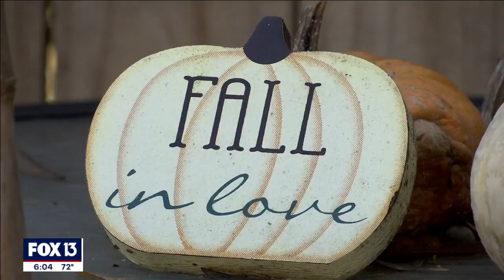Florida woman dies in firepit accident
A Tarpon Springs mother of five was killed after her husband says she poured gasoline on a fire to keep a firepit lit.